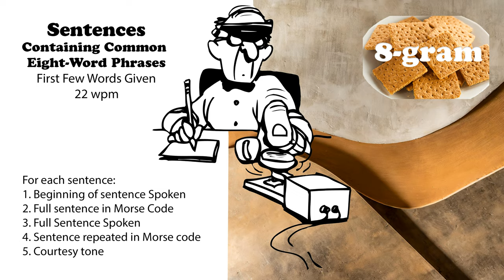Sentences Containing Common 8-Word Phrases with first words spoken - 22wpm